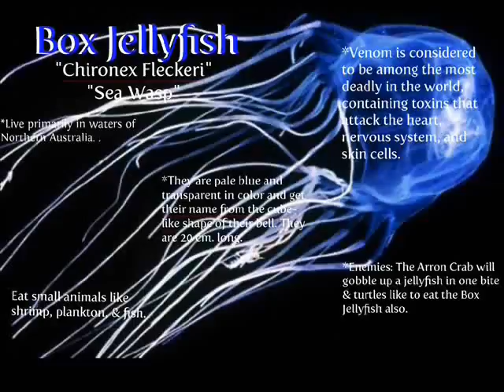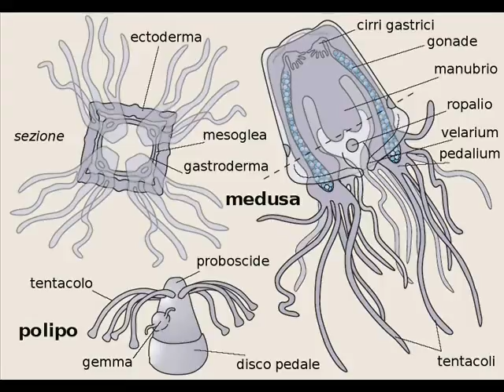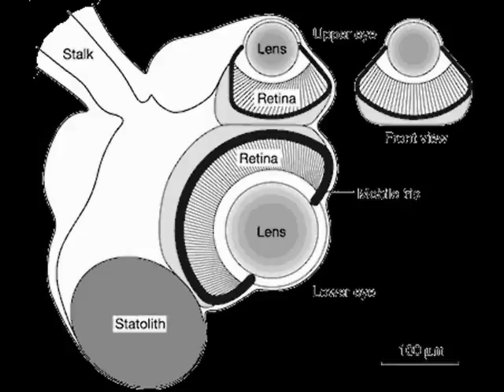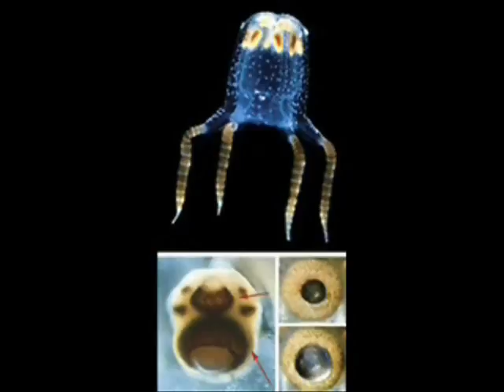Box Jellyfish: Not Dainty Delights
Pictures - Internet